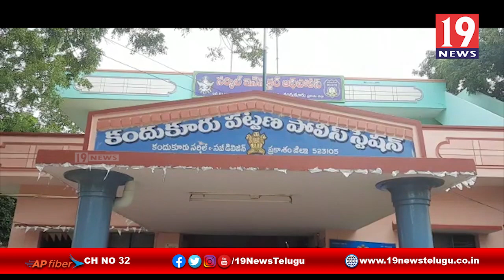ప్రభుత్వ రేషన్ బియ్యన్ని పక్కదారి పట్టిస్తున్న అక్రమదారులు -ప్రకాశం జిల్లా